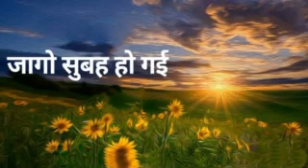26 10 2024 JAGO SUBAH HO GAI